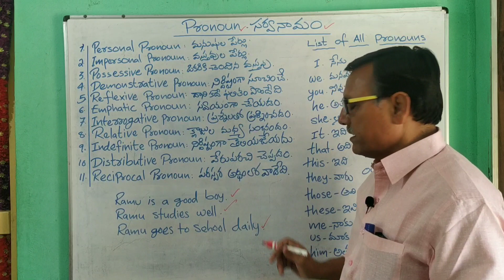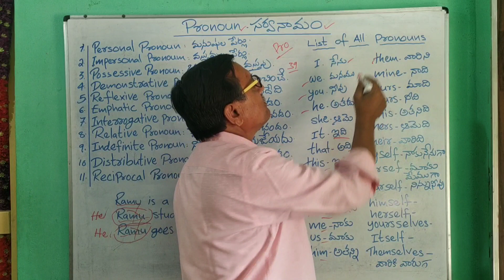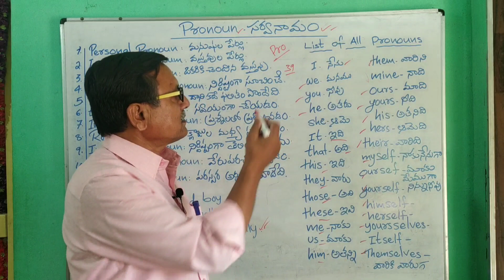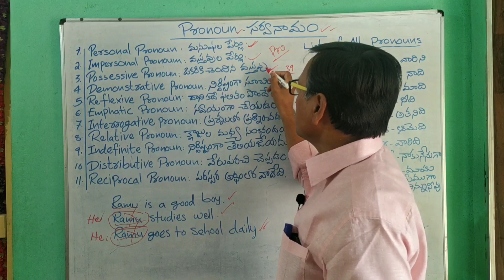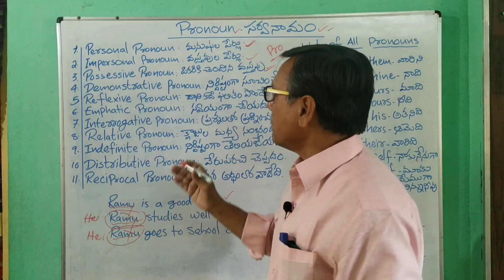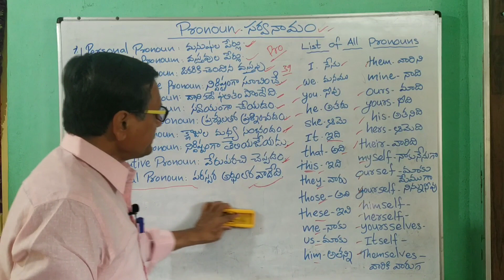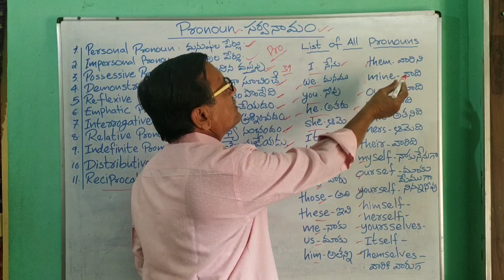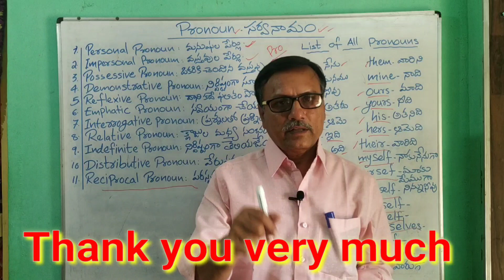7 April 2020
For all kind of Competitive exams and Spoken English learn " PRONOUN " . SSS techniques, Spoken English through Telugu. By S.Sankara Siva Rao.